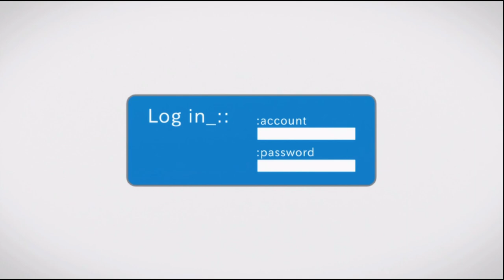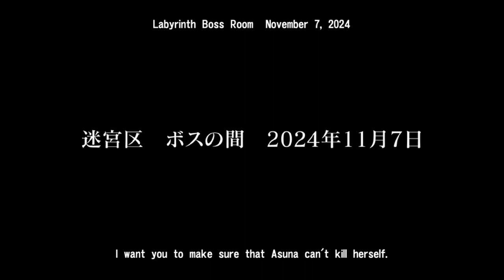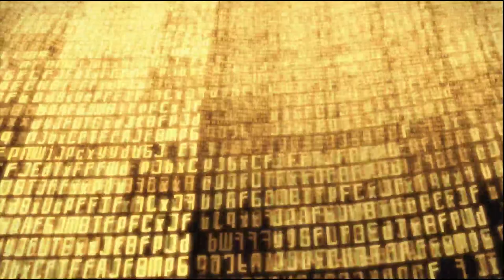SAO RE: Hollow Fragment for PC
With Pre-Ordering Fatal Bullet we got RE:Hollow Fragment for PC. Lets see what they gave us.